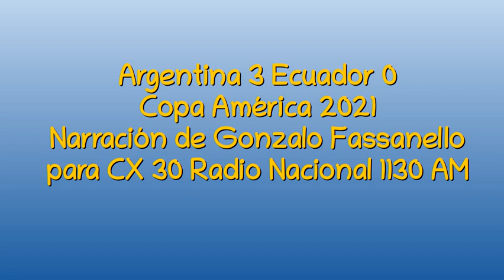Argentina 3 Ecuador 0 - Copa América 2021 (por Gonzalo Fassanello)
Los goles del partido, por Gonzalo Fassanello y Agustín Recuero para CX 30 Radio Nacional 1130 AM.